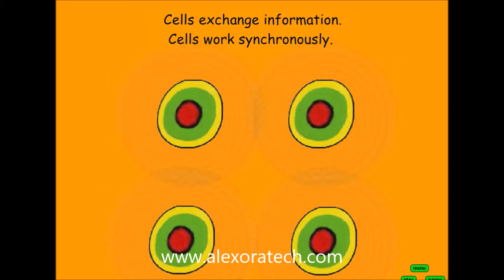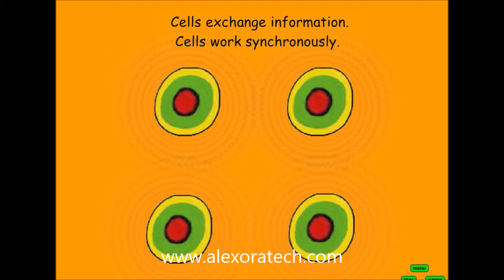4 Cell Communications